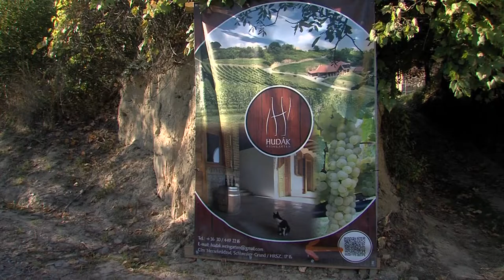MECSEKNÁDASDI BOR-BARANGOLÓ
Rejtett szépségek, jó borok - ezt akarták megmutatni Mecseknádasdon szombaton. Kinyitottak a település pincéi, ahol a gazdág legjobb nedüiket kínálták a vendégeknek. A Bor-Barangolón összesen 13 borászatot kerestek fel, köztük például egy ismert idegsebész birtokát is, aki második szakmájának a szőlészetet, a borkészítést választotta Mecseknádasdi telephellyel.